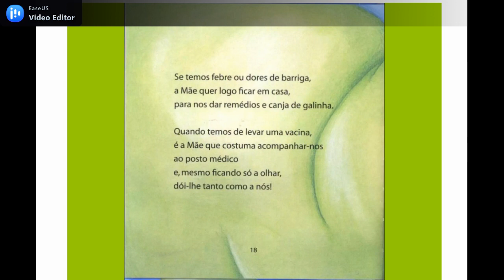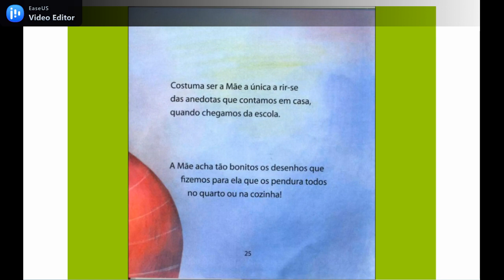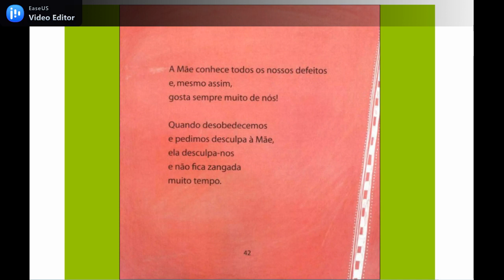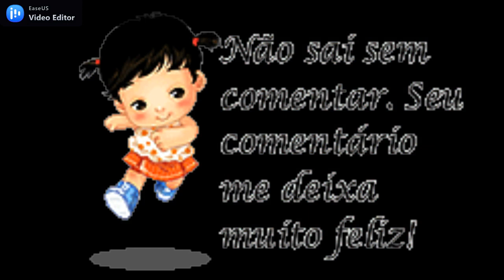A mãe e eu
A mãe e u